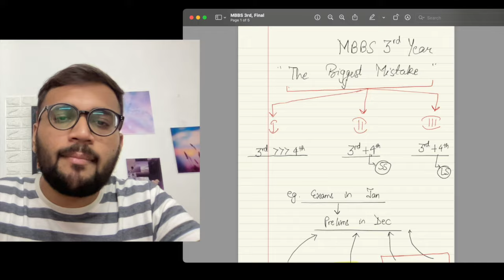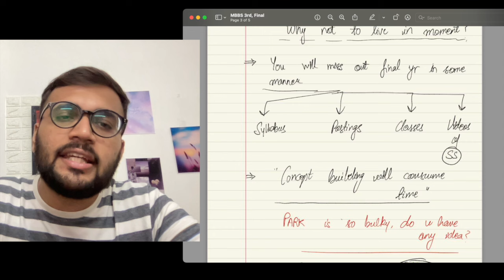Biggest Mistake to NOT COMMIT in MBBS 3rd Year | How to Study in 3rd Year & Final Year MBBS NEET PG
3rd Year is a very crucial year for MBBS, NEET PG, NEXT preparation. Today, we will discuss how to balance it with Final Year Subjects.